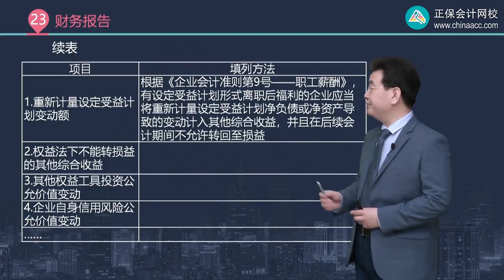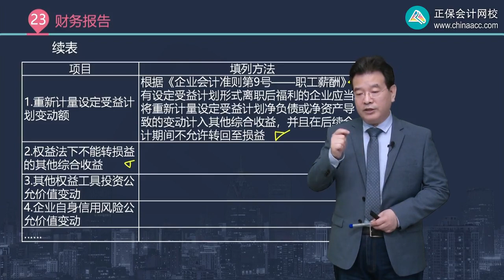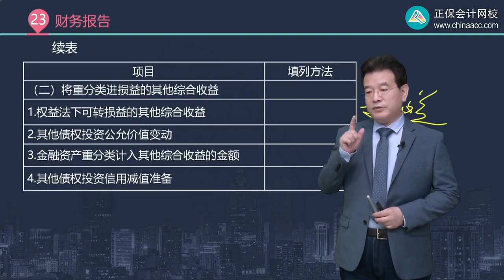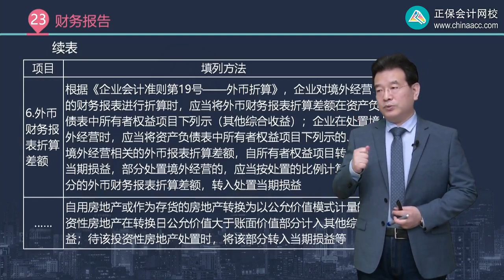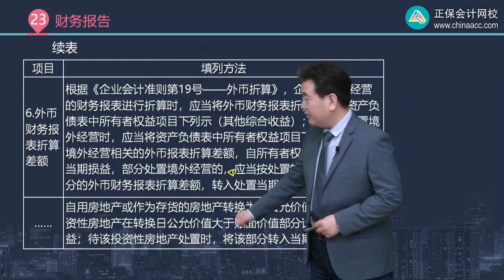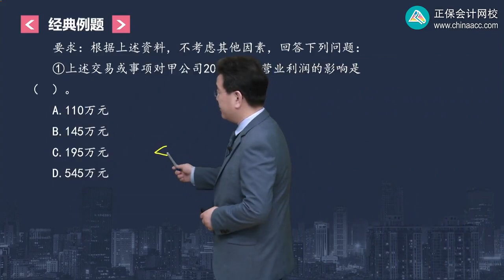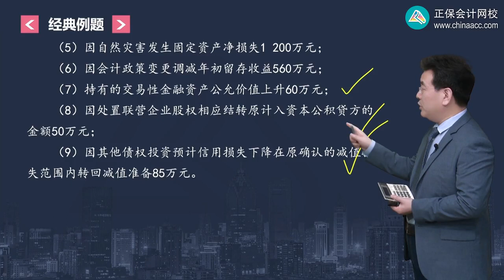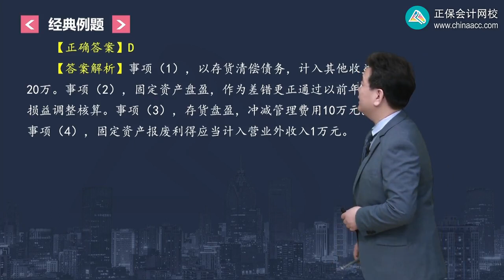2023 CPA 会计 高志谦 基础精讲班 第2302讲 利润表的编制方法